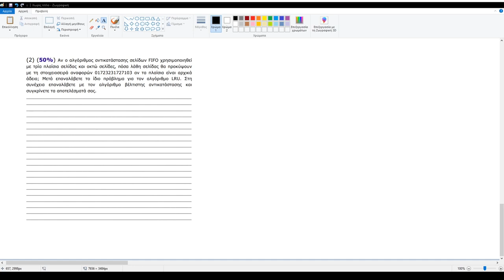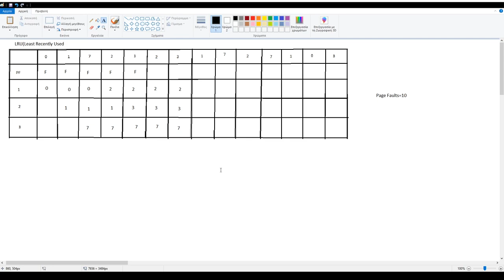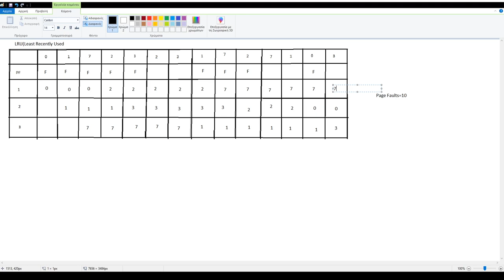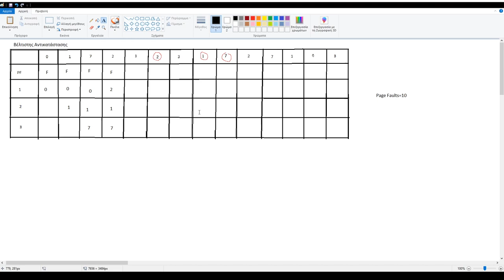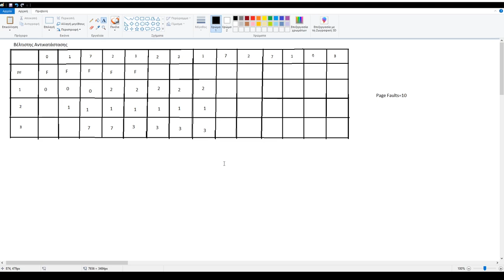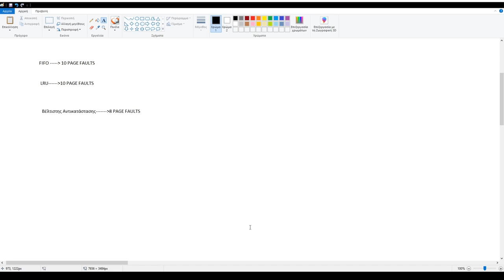Λειτουργικά Συστήματα - Επίλυση Άσκησης Page Faults/FIFO/LRU 2018